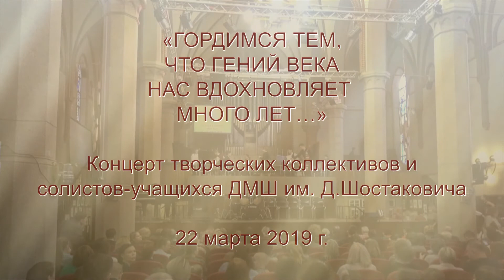«ГОРДИМСЯ ТЕМ, ЧТО ГЕНИЙ ВЕКА НАС ВДОХНОВЛЯЕТ МНОГО ЛЕТ…» Часть 3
«ГОРДИМСЯ ТЕМ, ЧТО ГЕНИЙ ВЕКА НАС ВДОХНОВЛЯЕТ МНОГО ЛЕТ…»
Концерт творческих коллективов и солистов-учащихся ДМШ им. Д.Шостаковича